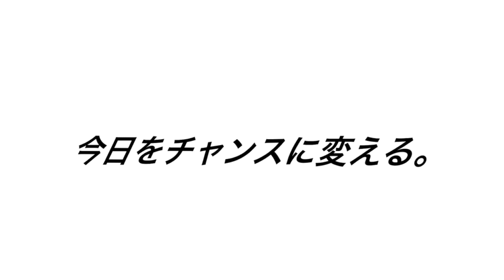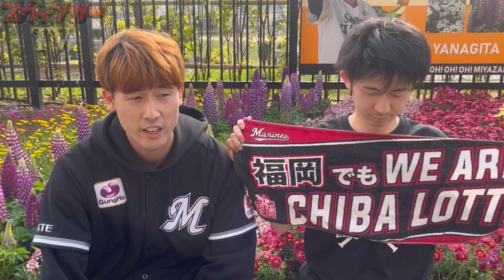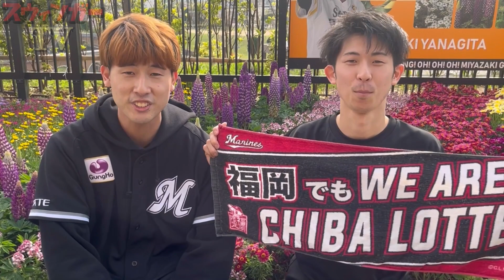【祝⭐︎開幕】3/31ソフトバンク戦いつもの千葉ロッテマリーンズが帰ってきました。